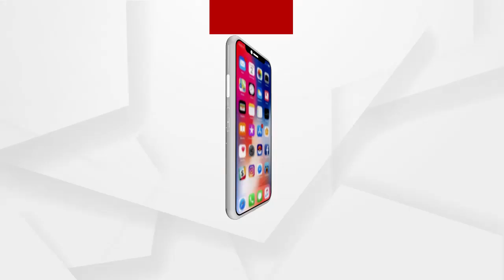ଗର୍ଭବତୀ ମହିଳାଙ୍କୁ ବୋହିଲେ ଦୁଇ କିଲୋମିଟର...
ଗଂଜାମ ଜିଲ୍ଲା ସାନଖେମୁଣ୍ଡି ବ୍ଲକ୍ ଟି. ଗୋବିନ୍ଦପୁର ପଞ୍ଚାୟତର ଦୁର୍ଗମ ଅଞ୍ଚଳ ଦ୍ବିତୀୟ ଗୁଣ୍ଡୁରିଗୁଡା ଗାଁକୁ ରାସ୍ତା ନ ଥିବା ରୁ ପହଞ୍ଚି ପାରିଲା ନାହିଁ ଆମ୍ବୁଲାନ୍ସ । ଯାହା ଫଳରେ ଗର୍ଭବତୀ ମହିଳାଙ୍କୁ ଗାଁର ଯୁବକ ଷ୍ଟ୍ରେଚର ଯୋଗେ ମୁଖ୍ୟ ରାସ୍ତାକୁ ନେଇ ଯାଉଥିବା ଦୃଶ୍ୟ ସୋସିଆଲ୍ ମିଡିଆରେ ଭାଇରାଲ୍ ହୋଇଛି ...